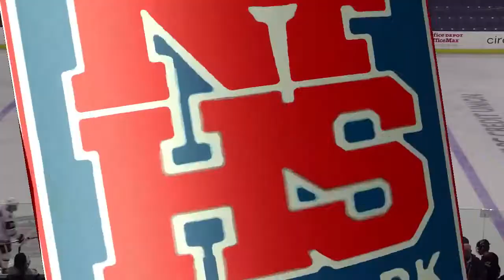G24 Hingham Harbormen @ Central Catholic 03 05 2018 1st Angle